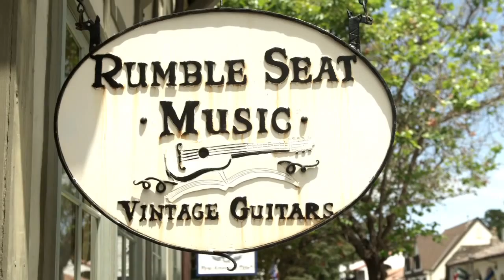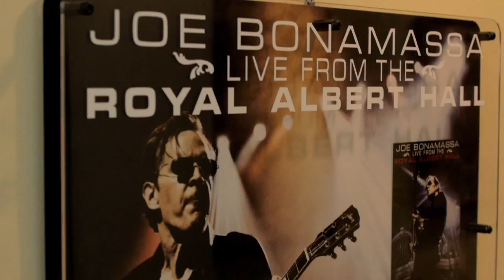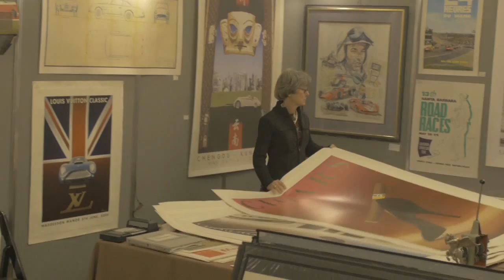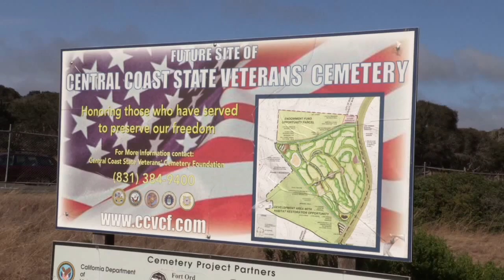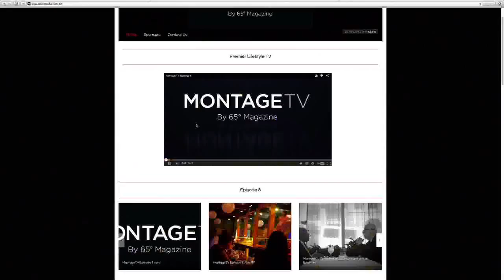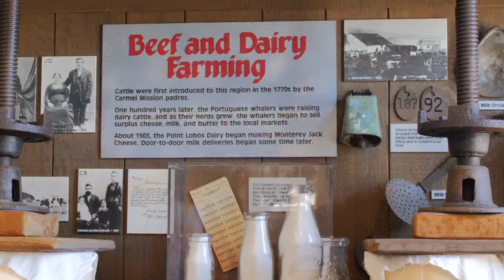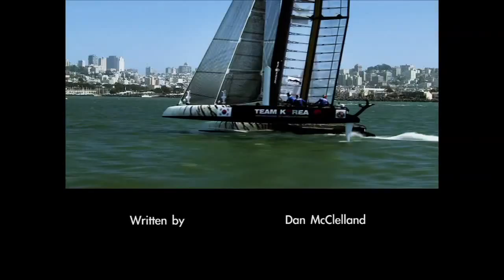Montage Episode 9